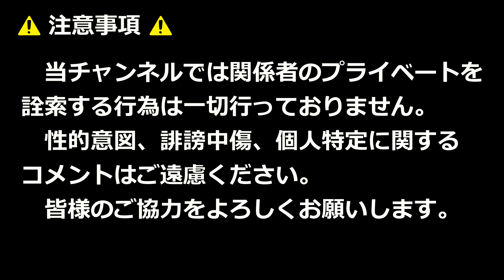サニックスカップサッカー2023男子決勝！！青森山田VS柏レイソルU18！！後半！！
青森山田1-0柏レイソルU18

得点
【青森山田】小泉佳絃（前半15分）

2023年3月19日

当チャンネルでは選手を含む大会関係者のプライベートを詮索する行為は一切行っておりません。

ED
ゆうり「Sprint」